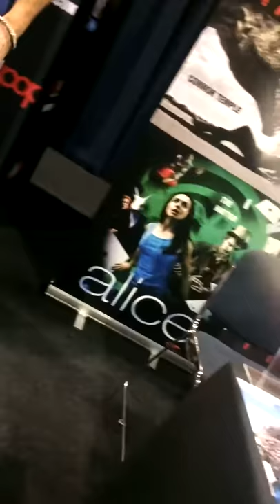Meeting my hero Vic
I was at Manchester comic con and I met the voice actor of Edward elric and many more anime characters. I love him more then life. He signed a picture of him and a drawing I did of Ed.